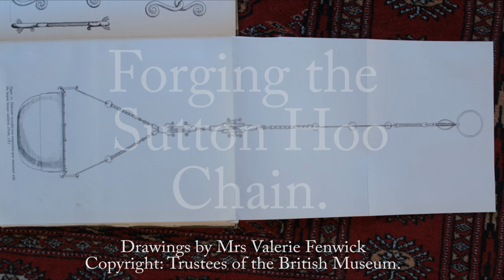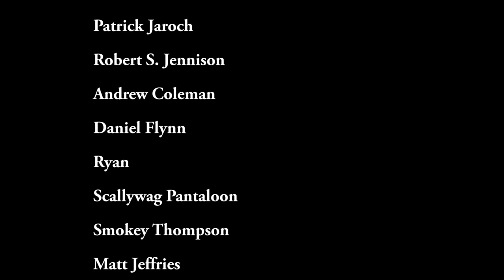Reproducing the Sutton Hoo chain. Part 1: The suspension ring.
In this video, I start the task of reproducing the Sutton Hoo cooking chain. The Sutton Hoo Burial was a ship burial featuring some rather nice ironwork!